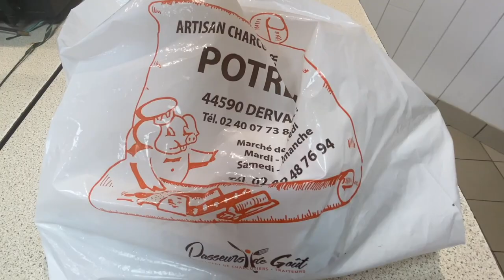Mon commerce en 1 minute : Charcuterie-Traiteur Potrel à Derval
La Communauté de Communes Châteaubriant Derval fait le tour de son territoire pour vous présenter ses commerces de proximité. Découvrez aujourd'hui le charcutier-traiteur Potrel de Derval.